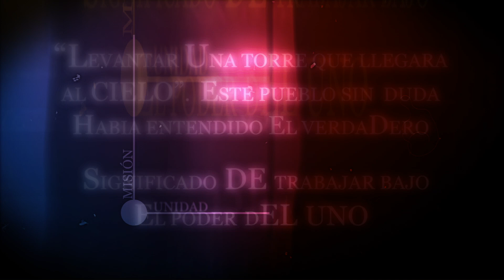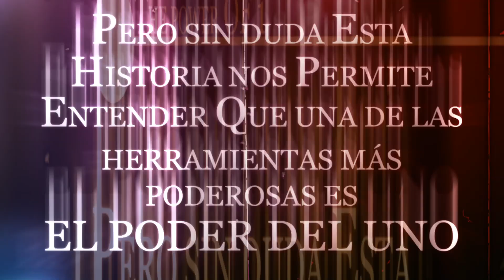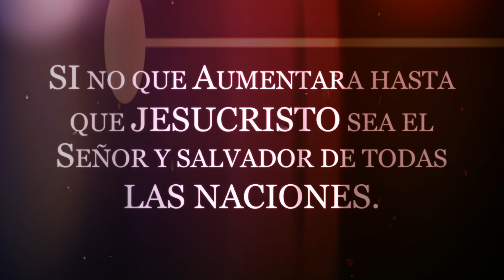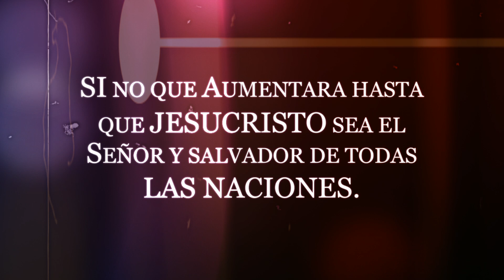Video Atlanta 2014 Subtitulado en español